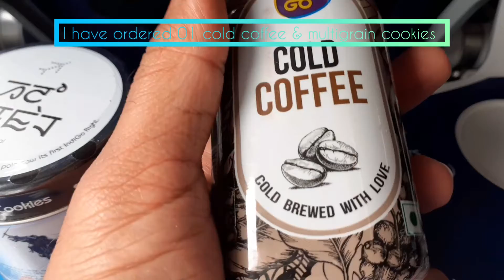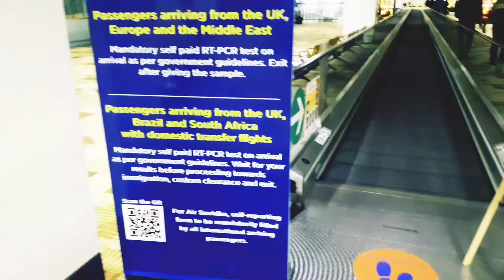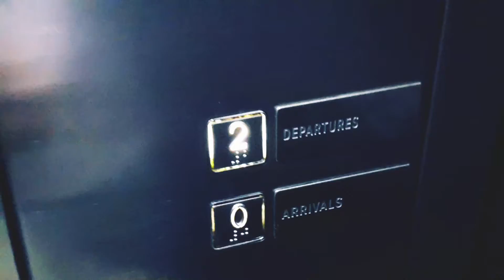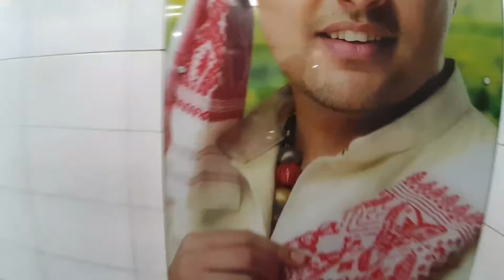Coming India During Covid 2021 | Maldives to India | Journey Experience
If you have never been to Maldives which is a well tourist trending destination nowadays, my videos will help you to know more about Maldives and can save your time & money. There is a complete must watch series of 10 videos about Maldives, links are below. Journey from Maldives to India, Male to Delhi & Jaipur by indigo airlines, sharing all experiences during this trip from airport to immigration to flight services etc.

Trip to Maldives - Series with 10 videos:
10 Questions you should know before travelling to Maldives
How to plan honeymoon trip to Maldives?
How much cost of PCR covid test in Maldives?
How to plan a budget trip to Maldives?
How to book a trip to Maldives?
Important things to know before travelling to Maldives?
Let's go Maldives, hassle free travel
Why do everyone is going to Maldives?
Let's understand the resort concept in Maldives